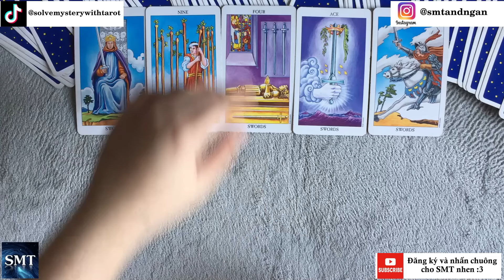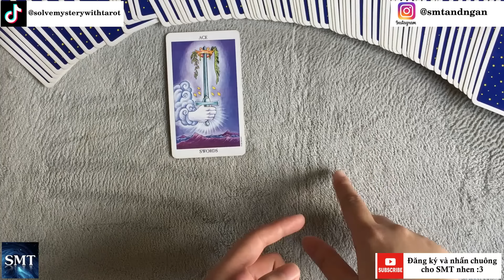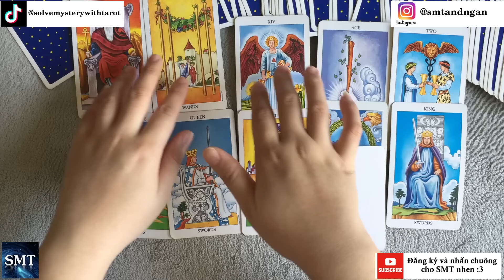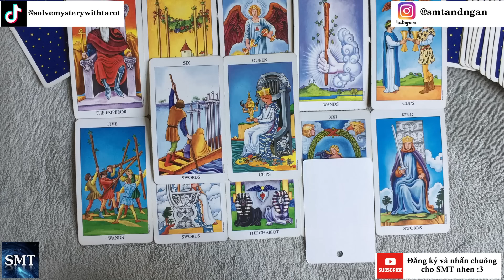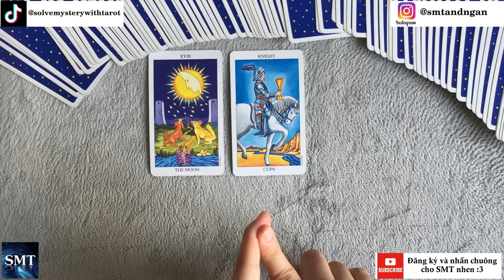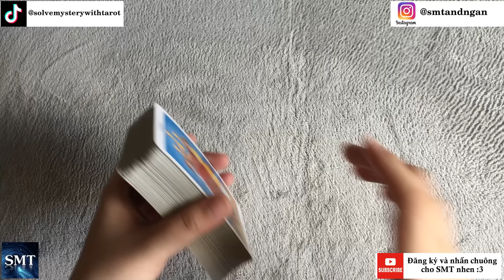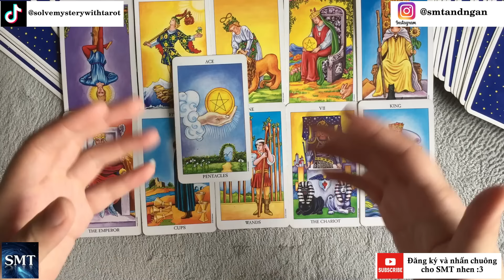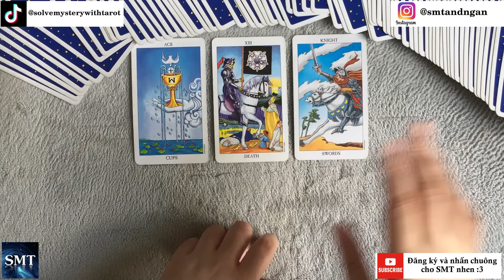Chọn tụ bài: NGƯỜI ẤY CÒN NHỚ BẠN SAU MỘT THỜI GIAN KHÔNG GẶP KHÔNG? (TIMELESS)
Chào mừng các bạn đến với kênh Youtube Solve Mystery with Tarot của mình. Mình là Tarot Reader với nghệ danh là Huỳnh Kim Ngân. Hiện SMT đã ra thêm các sản phẩm thương hiệu để giúp mọi người chủ động hơn trong việc tự khám phá ra khía cạnh tình cảm bản thân.
Ngân có soạn một cuốn CÁC PHÁP CƠ BẢN CỦA PHẬT GIÁO, trong đó có hình vẽ của các vị Phật. Nếu bạn muốn đọc và phát tâm muốn tô vẽ hình Phật, có thể tải file xuống in ra nha. Link của file

Mời bạn ghé thăm shop tại các nền tảng sau:
-Tên Shopee của SMT là: Solve Mystery with Tarot:
-Tên TikTok Shop của SMT là: SolveMysterywithTarot

Dưới đây là Mục thời gian cho các bạn chọn:
Chọn 1 tụ bài: 00:07
Tụ 01: 01:34
Tụ 02: 14:11
Tụ 03: 30:10

-TikTok (Ngân có đăng những video xem bài ngắn và có TikTok Shop, mời bạn ghé thăm)

-Facebook (mời bạn đặt lịch xem riêng qua FB cá nhân, Ngân trả lời tin nhắn bên FB nhanh hơn Insta)

Ngân có đăng những video ngắn xem bài trên Insta, mời bạn xem qua)

Ngân xin chân thành cám ơn tất cả mọi đóng góp và ủng hộ của cả nhà yêu ^^
1) Thẻ BIDV
STK: 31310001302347 (Hoàng Thị Kim Khánh)
Chi nhánh TPHCM
Note! Tarot xem năng lượng chứ không xem duyên số. Việc xem tụ chung sẽ có sai khác vì tụ sẽ thiên hướng nhận năng lượng trội. Những vấn đề như sức khỏe, luật pháp, cưới hỏi, duyên số, xin mời các bạn tìm đến mục tâm linh khác và liên lạc với chuyên gia.